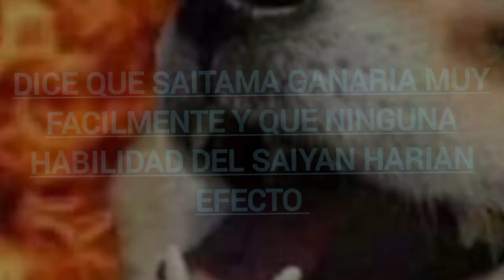Saitama vs Goku ACTUALISADO 2022 😳(ANALISIS) saitama actualisado le gana a goku en todas sus fases